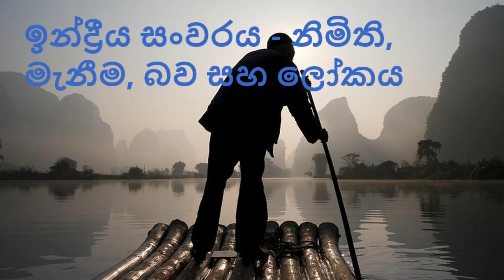ඉන්ද්‍රීය සංවරය - නිමිති, මැනීම, බව සහ ලෝකය